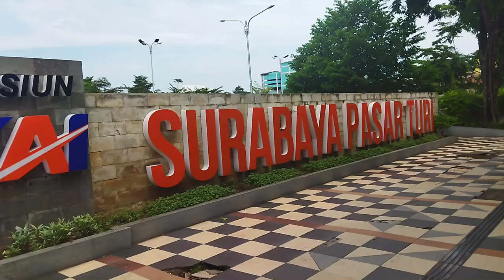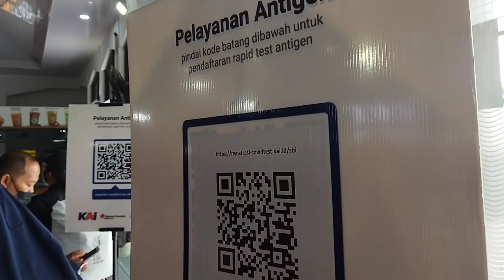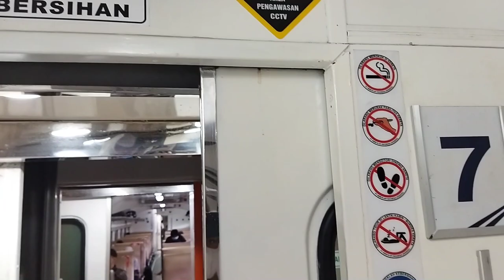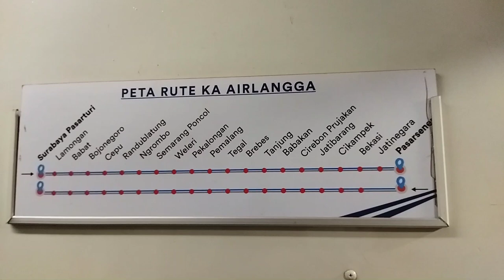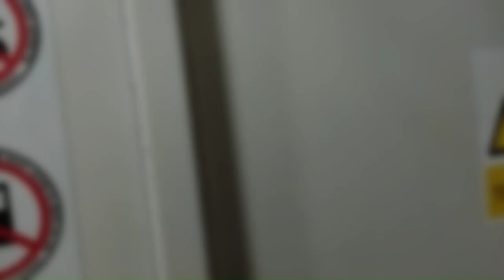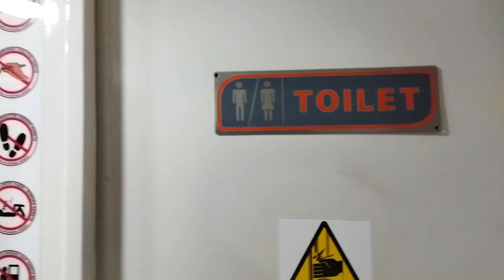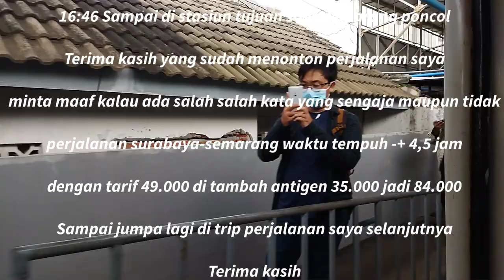Naik Kereta Surabaya-Semarang | KA Airlangga Kelas Ekonomi Termurah DiJalurnya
Trip perjalanan kali ini dari surabaya menuju semarang mencoba kereta api airlangga yang berangkat dari surabaya jam 12:25 dengan tarif hanya 49000 ,dengan tujuan akhir pasar senen jakarta,kalau full surabaya jakarta tarifnya hanya 104000

perjalanan surabaya semarang waktu tempuh hanya 4,5 jam saja kurang lebihnya,tapi sebelum naik kereta api tentunya harus mengikuti syarat dan ketentuan yang berlaku salah satunya harus test antigen,dengan biaya 35000 tersedia di stasiun.